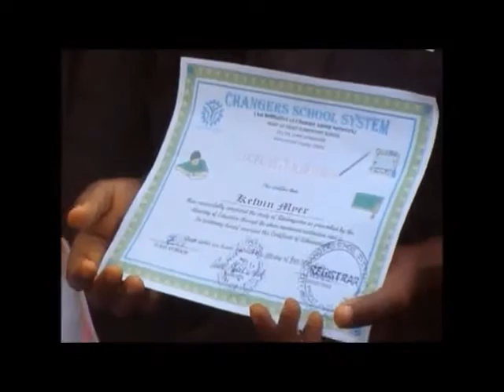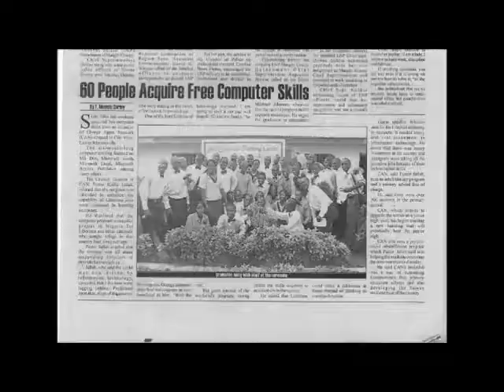Impacting Liberia in 2011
This is short video highlights the progress made in the lives of struggling Liberians in 2011 by giving them hope and a sustainable future.